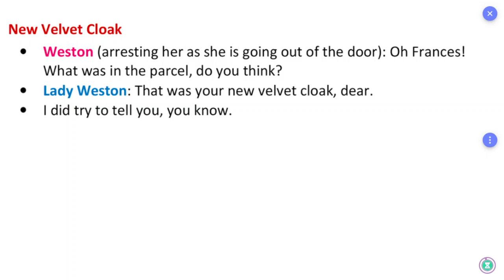ஆங்கில உச்சரிப்பு: Pronunciation: TN Board: 12th: English: Unit 6: Remember Caesar: Part 50